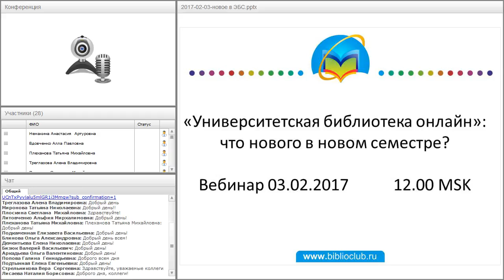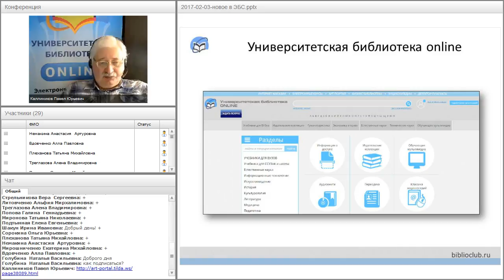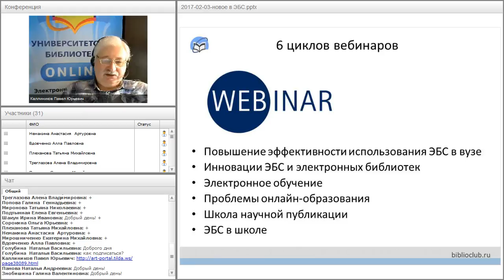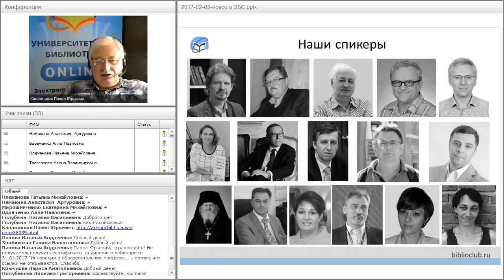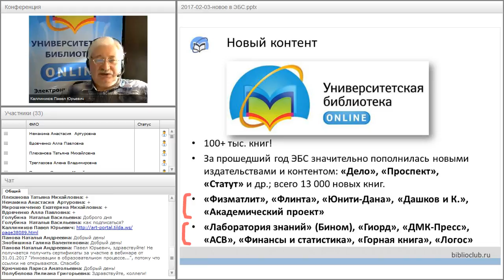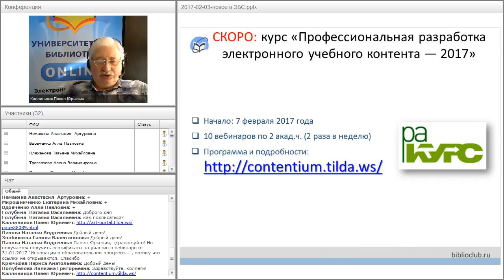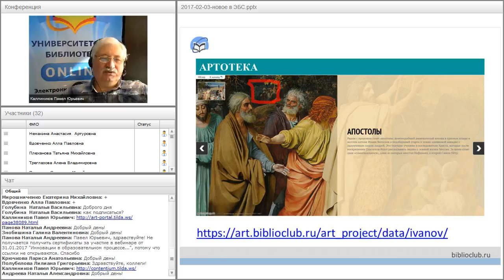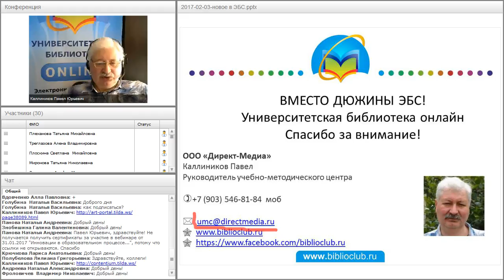«Университетская библиотека онлайн»: что нового в новом семестре?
Вебинар "«Университетская библиотека онлайн»: что нового в новом семестре?" прошёл 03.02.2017 года.